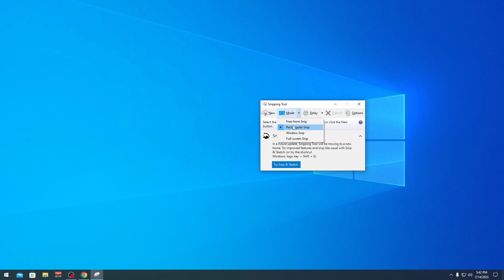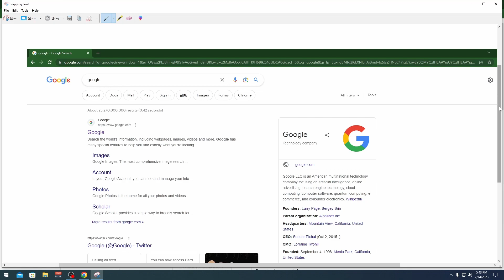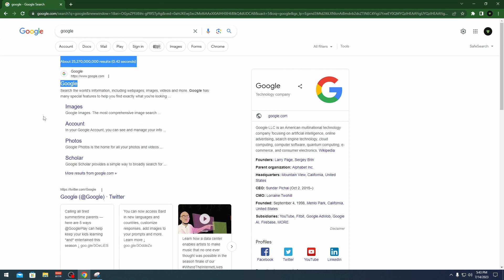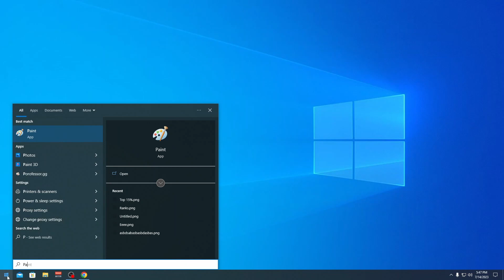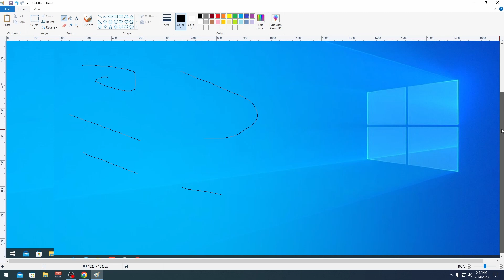How to Take a Screenshot on Windows 10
0:00 Intro
0:23 Method 1
2:49 Method 2

In this tutorial, find out how to take a screenshot on your PC and learn how to find the screenshot. Learn about the Snipping Tool and how to use the print screen keyboard shortcuts.

I walk through how to launch the snipping tool and how to use the tool. I also walk through a few different keyboard shortcuts to take a screenshot. Take full screen snips, window snips, rectangular snips, or free form snips. No download required! Take screenshots of your desktop, browser, games, or other apps.

📚 RESOURCES
- For the Snipping Tool, you can choose where to save the screenshot.
- Windows + Print screen saves screenshots to C:\Users\(YourName)\Pictures\Screenshots
- Print Screen saves screenshots to C:\OneDrive\Pictures\Screenshots (as long as you have oneDrive sync enabled. Otherwise your screenshot is available via the clipboard and you need to paste into Paint and then save the file)

Have further question about computers? Leave in comments and I will make a video about it.